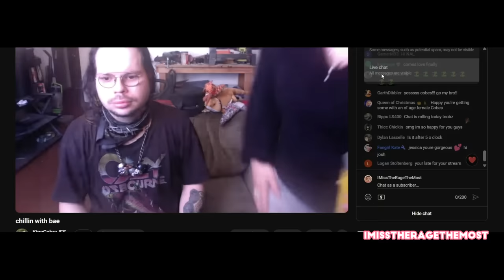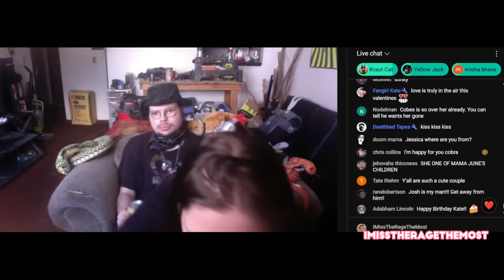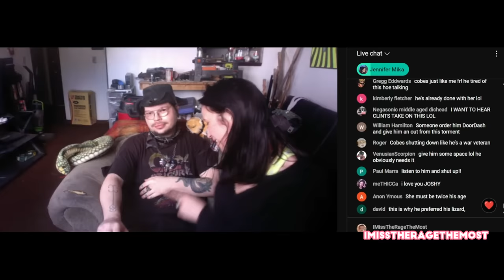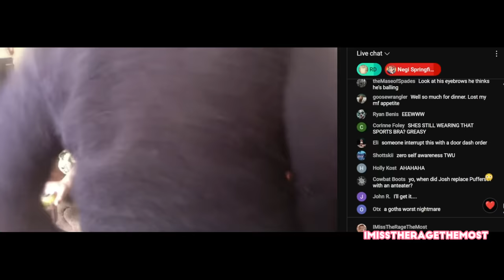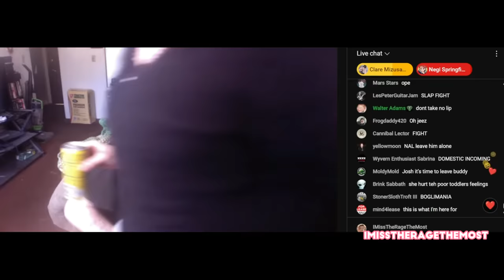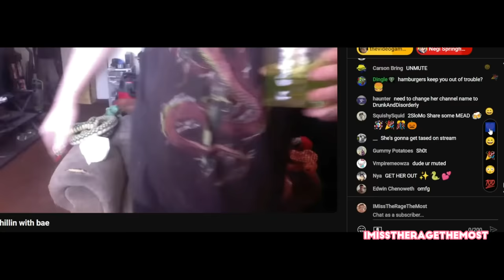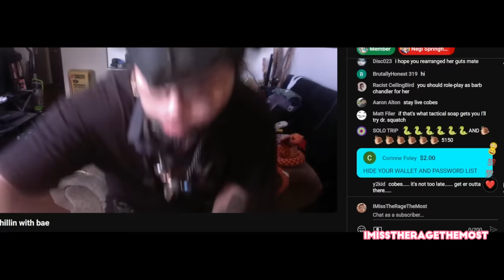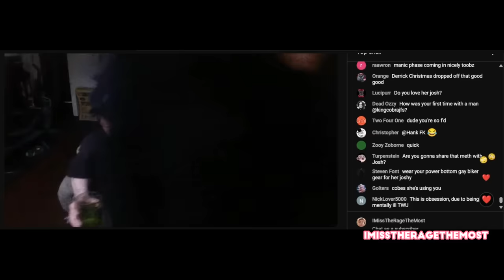KingCobraJfs with NAL Livestream, Feb 2nd 2024. Cops, Landlord, unhinged.